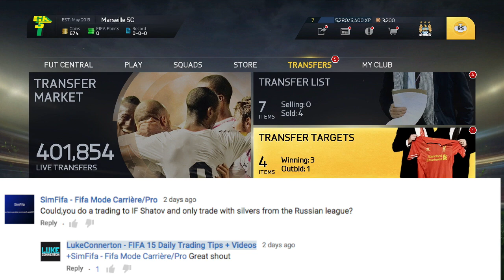FIFA 15 - TRADING TO INFORM SHATOV IN A DAY ! - FIFA 15 ULTIMATE TEAM TRADING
Can We Push For 120 Likes ! :D

This is my Trading To INFORM SHATOV In a day on FIFA 15 Ultimate Team, it is a trading series and I'll also show you how to make coins on FIFA 15 Ultimate Team, I'll be trading myself up to the MOTM DAMM as quick as possible showing you guys some AMAZING TRADING METHODS.

NEW VIDEO!* TRADING TO  INFORM SHATOV IN A DAY! TRADING TO INFORM SHATOV ON FIFA 15! WITH SOME AMAZING DEALS AND A WORKING TRADING METHOD! (MUST WATCH!) 100+ Likes ??

This Video Includes the below -
FIFA 15 MAKE COINS QUICKLY, FIFA 15 INFORM SHATOV , FIFA 15 HOW TO TRADE, FIFA 15 TRADING TIPS, FIFA 15 TRADING METHODS, FIFA 15, FIFA 15 BEST TRADING TIPS, FIFA 15 WEB APP & FIFA 15 COIN TRADING!!!

Videos You Will See On My Channel

FIFA 15 Trading To INFORM SHATOV
FIFA 15 TOTS Neymar
FIFA 15 TOTS Trading Tips
FIFA 15 How To Make Coins During TOTS